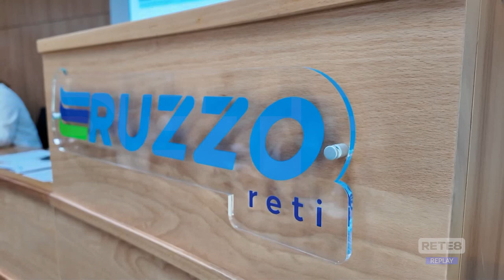Ruzzo Reti - Il bilancio passa all’unanimità